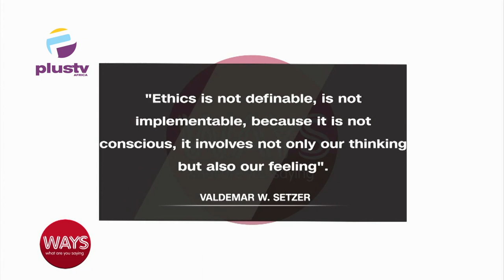Governance And Work: Ethics Of Nigerian Civil Servants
Kunle Lawal, Executive Director, Electoral College Nigeria joined us on the show.